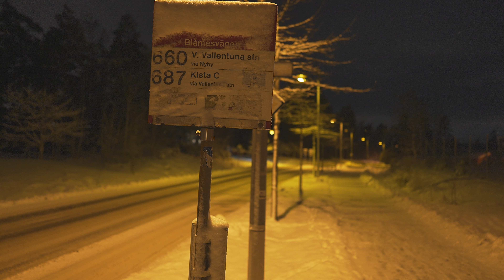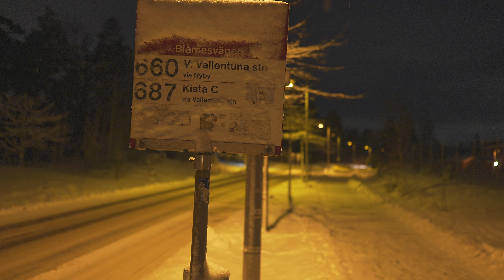Sweden, Stockholm, bus 687 night ride from Kista to Blåmesvägen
bus 0:10

January 2021